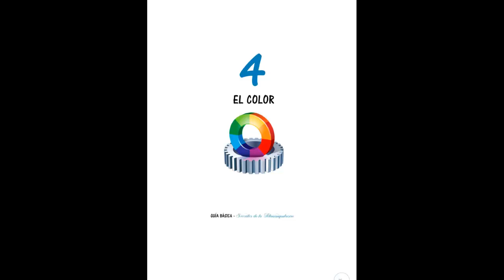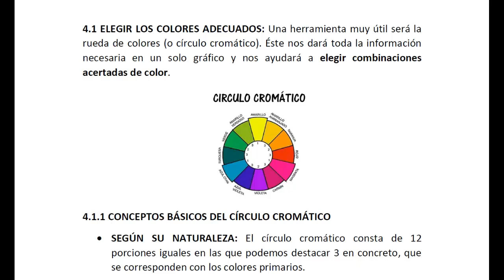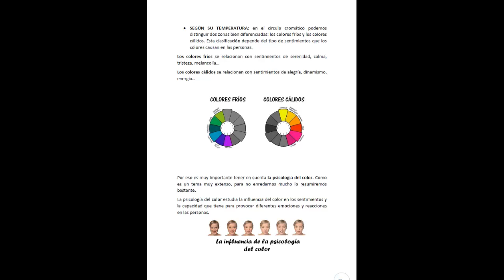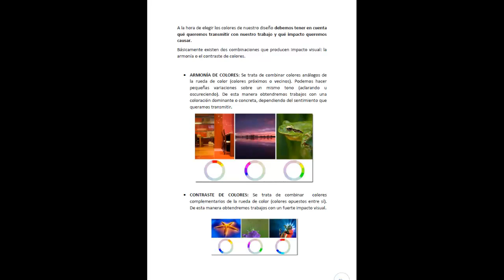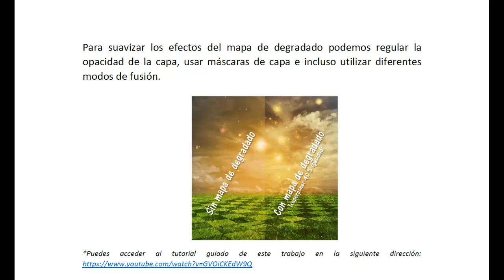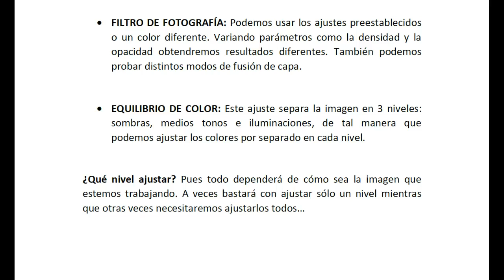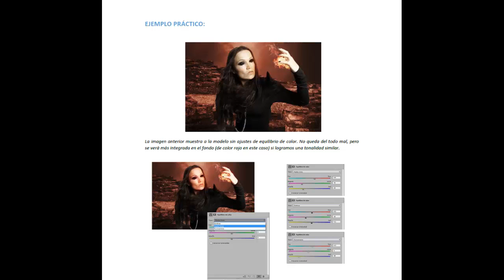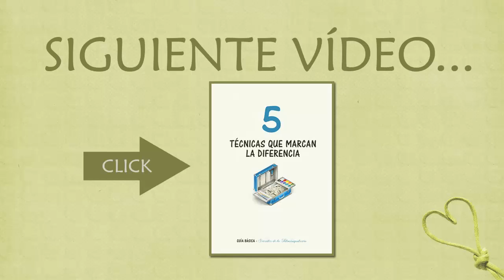Secretos de Fotomanipulación Photoshop - Tema 4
Cuarto tema de la guía básica sobre los secretos de la fotomanipulación:

-Elegir los colores adecuados.
-Técnicas de ajustes de color en Photoshop.

PS Tutoriales ©